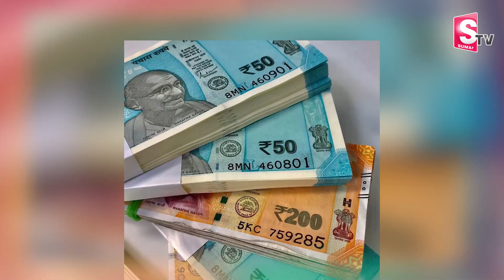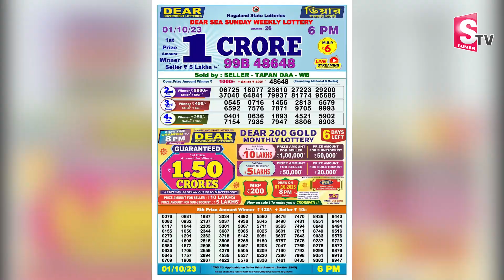రాత్రికి రాత్రే లక్షాధికారి అయిన మేకల కాపరి | Sheperd Got Lottery in Luck | SumanTV Telugu